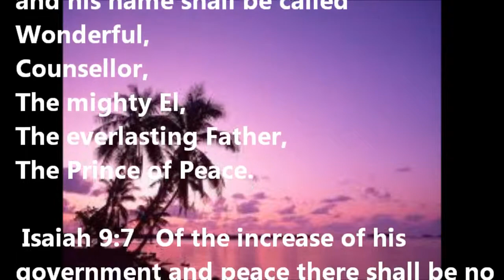POWER OF TRUTH BIBLE STUDY Isaiah 968 The Mighty God, The Everlasting Father